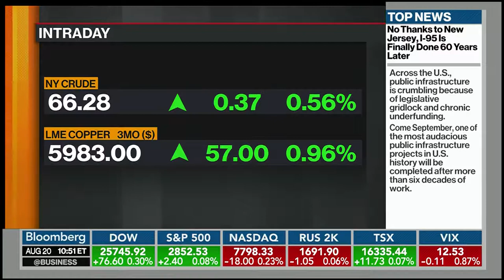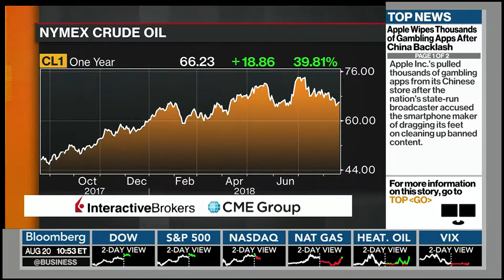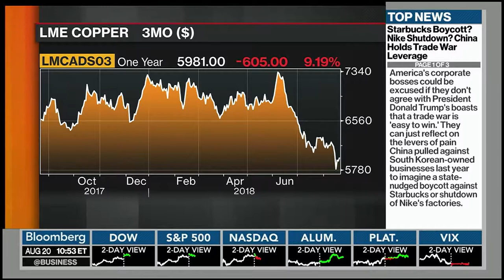Scott Gecas Bloomberg Aug 20, 2018